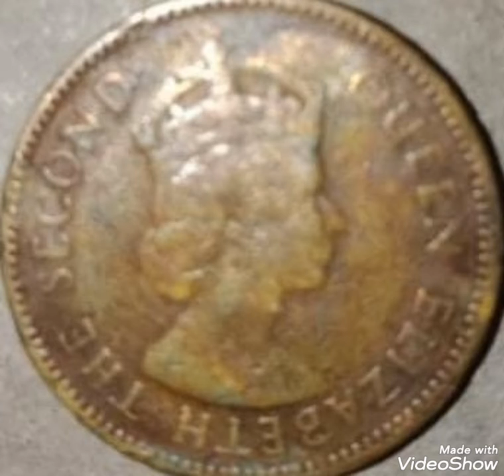1956 Hong Kong & Error 10 Cents Queen Elizabeth the second,coin Value and price rare.